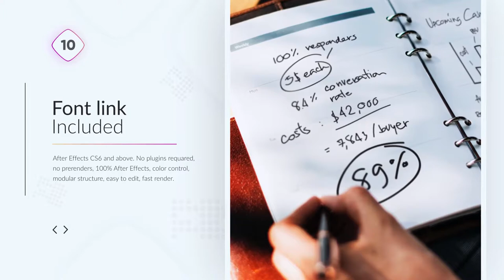Corporate Presentation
Color Control
No Plugins Requared
100% After Effects
Clean and Moder design
Multi-purpose